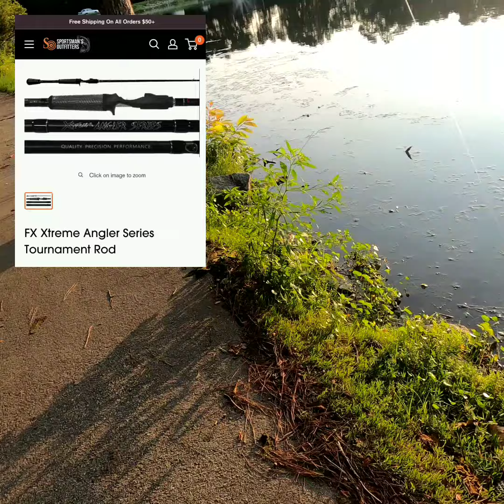Jointed Swimbait In Algae Grass? ✓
Slayrite Black Crappie, if you can get them to do another production run:

Bruin Outdoors Paul Elias Baitcaster, Fxcustomrods, Seagar Red Label:
5% of what you buy at Sportsman's Outfitters will go to Boy's Farm, Newberry SC, IF YOU USE THE ABOVE LINK

Please do some research on how "catch and release" and  "crappie in ponds" can actually NEGATIVELY affect the health of Largemouth Bass in small waters. I recommend following The Aquatic Biologist, Shan O'Gorman, on Instagram...

The Relative Weight numbers come from Aces.edu